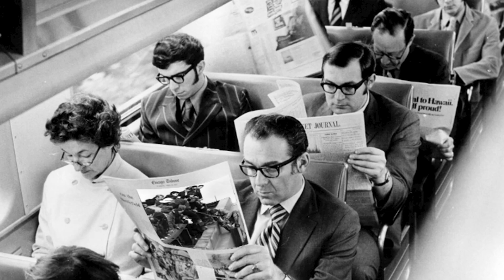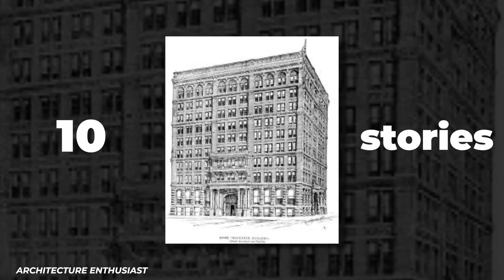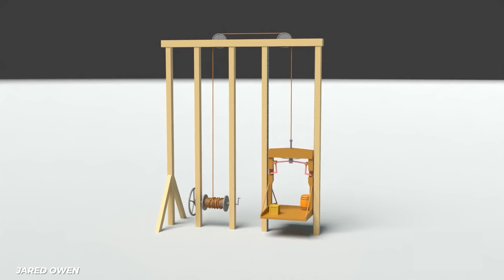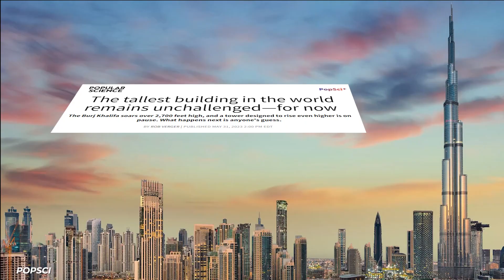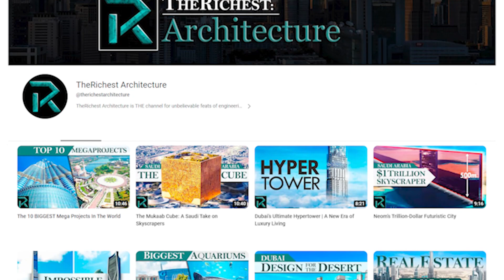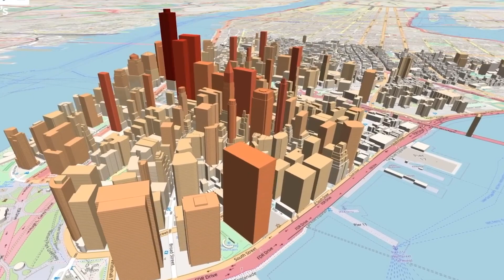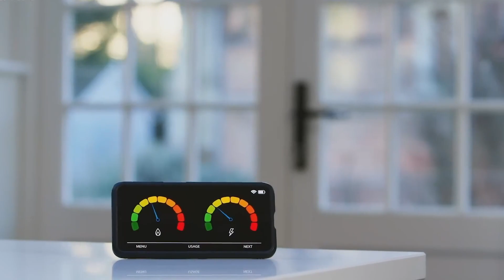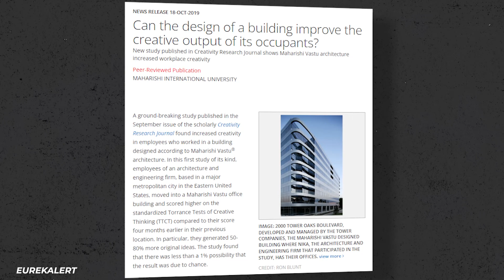How Skyscrapers Are Reshaping Our Urban Landscapes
When you think about famous city skylines, they all tend to have one thing in common – incredibly tall buildings. The era of skyscrapers has had a profound effect on the way cities are planned, the people and businesses who live and operate there, and the way architecture integrates with the city. And yet, these buildings are more than just aesthetically pleasing. They have become beneficial in a number of ways.

In this video, we’re taking a look at some of the reasons why skyscrapers are so important to the modern world. We examine the technological advances that allowed skyscrapers to develop in the first place, and how that has been steadily furthered over the years to the point where skyscrapers are some of the most sustainable and environmentally friendly buildings in the world. We take a look at how they have served to bring people back to the cities from a few decades of moving to the suburbs. And how they encourage a phenomenon known as urban agglomeration, which literally shows being in close proximity to your business competitors can encourage growth and innovation. And we get into some of the benefits you might be surprised to hear about, such as enhancing creativity for residents of cool looking skyscrapers, and how they help cities cut down on transportations budgets.

We also talk about how the globalization of the world's economy has meant that cities are now keeping an eye on other cities, just to try to match their tallest buildings. So for a glimpse of why skyscrapers are so important, check out this video today!

CHAPTERS:
00:00  Intro
00:38  More space, duh
02:30  Environmental Benefits
03:58  Globalization and Competition
05:11  Slowing Down Suburban Flight
05:56  Internal Aesthetics
06:31  Agglomeration benefits
07:15  Land Cost
07:53  Transportation and Infrastructure
09:07  Enhanced Creativity?
09:43   End

Written by: Tim Blane
Narrated by: Tim Blane
Edited by: Federico Rossi